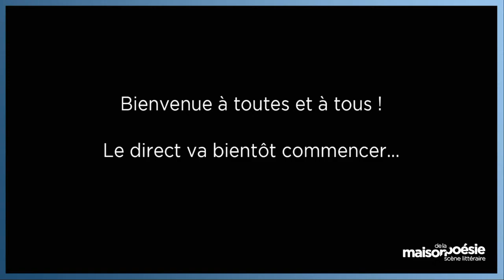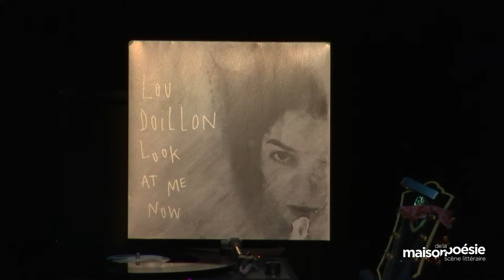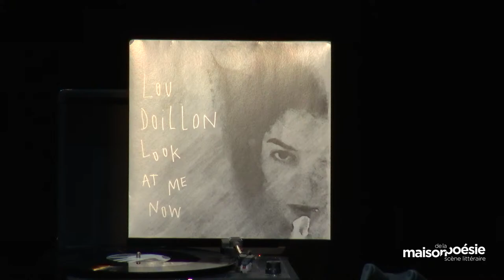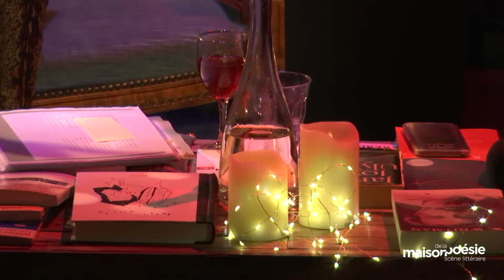// EN DIRECT // « STAY WILD KEEP READING » : LE PODCAST DE READING WILD AVEC LOU DOILLON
« STAY WILD KEEP READING » : LE PODCAST DE READING WILD AVEC LOU DOILLON
Animé par Sylvia Minne

Artiste pluridisciplinaire, Lou Doillon est une amoureuse des livres et de la lecture.

READING WILD, référence du podcast littéraire, propose de réaliser avec elle, en direct live sur la scène de la Maison de la Poésie, un nouvel épisode exceptionnel de son podcast « Stay Wild Keep Reading ».

Une heure de partage avec l’artiste Lou Doillon qui répond au fameux questionnaire lecture de Reading Wild et dévoile la lectrice qu’elle est, et l’influence de la littérature dans sa création.

Stay Wild Keep Reading, le podcast qui donne envie de lire

Conception artistique : Francesca Mantovani & Sylvia Minne

À lire – Patti Smith, « Just Kids », illustrations de Lou Doillon, Denoël, 2020.

QUELQUES LIVRES, AUTEURS ET REFERENCES CITÉS DANS CET ÉPISODE
Lullaby Jean-Marie Le Clézio
Le boxer Jack London
Sur la route Jack Kerouac
Mes amis Emmanuel Bove
Autobiographie du rouge Anne Carson
L'Homme qui rit Victor Hugo
Ordesa Manuel Vilas
Par les villages Peter Handke
Le tour du malheur Joseph Kessel

QUESTIONS FLASHES
Je me suis revenue Marcelle Sauvageot
Cahiers Emil Cioran
Les métamorphoses Ovide
Une vie Guy de Maupassant
La mécanique des femmes Louis Calaferte
Ulysse James Joyce

Mais aussi John Fante, Charles Bukowski, Henri Miller, Dorothy Parker, Walt Whitman, Fiodor Dostoïevski (traduit par André Markowicz, Edna St. Vincent Millay, Sylvia Plath, Miranda July

Miss (Lou Doillon) - 2020
Womb (Lou Doillon) - 2018
Same old game (Lou Doillon)- 2012

Alphaville, Jean-Luc Godard (1965) - Anna Karina lit Paul Eluard